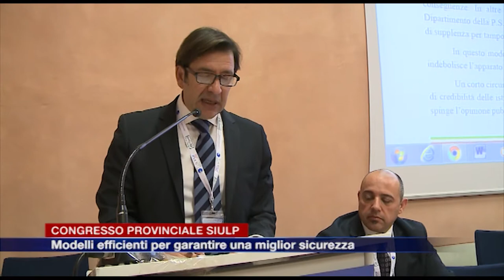Etg - VIII Congresso Provinciale Siulp Como, modelli efficienti per una miglior sicurezza